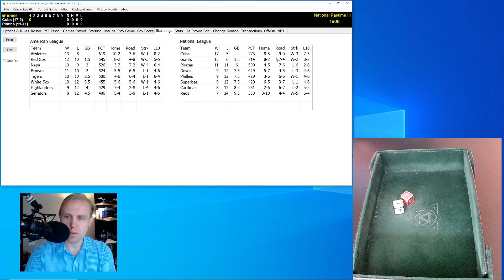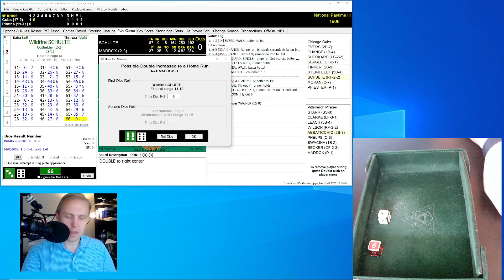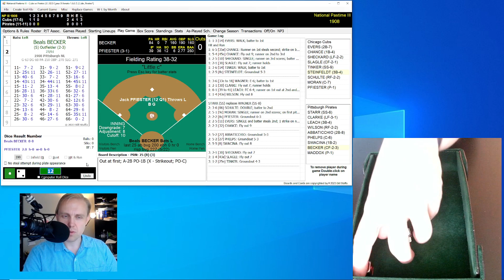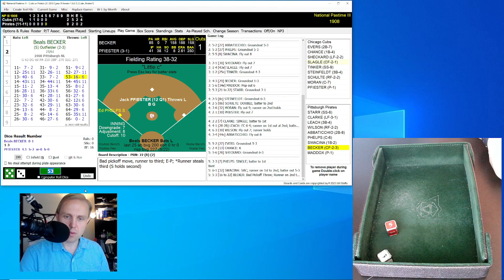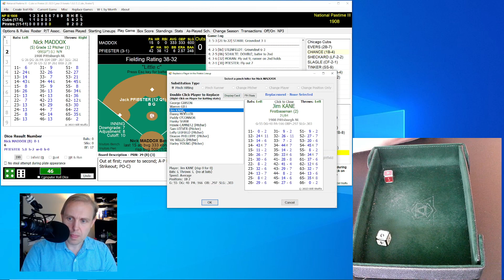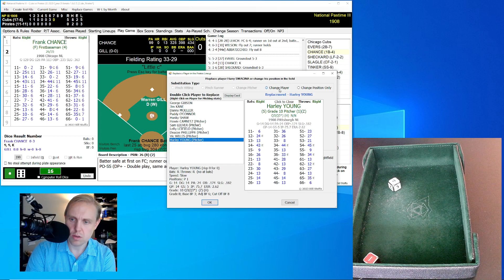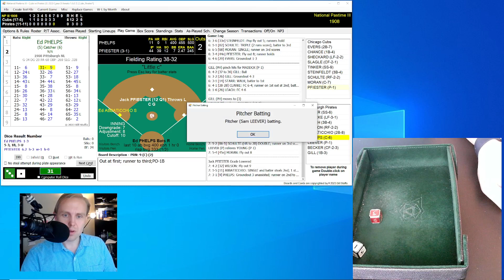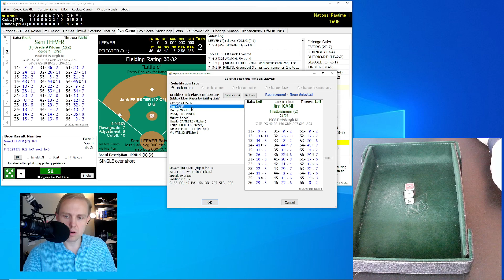Bombs Away! | Cubs at Pirates | 5/7/1908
The Pirates are quickly turning into a sub-.500 team.  Can they turn it around against the Cubs today?  Come find out in the latest chapter of my 1908 Major League Baseball replay with Skeetersoft NPIII!